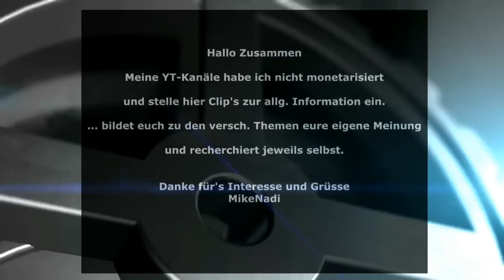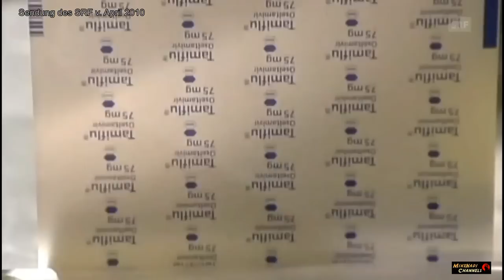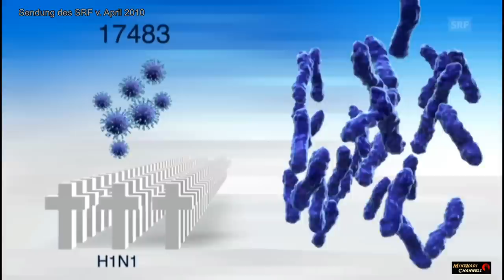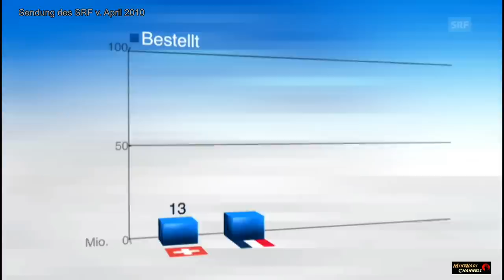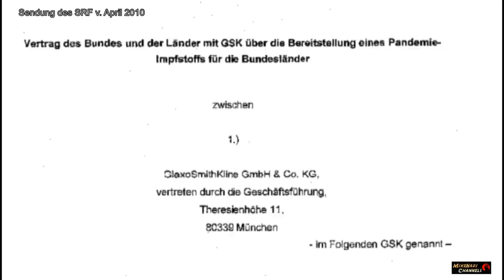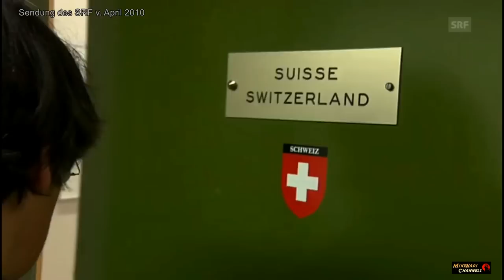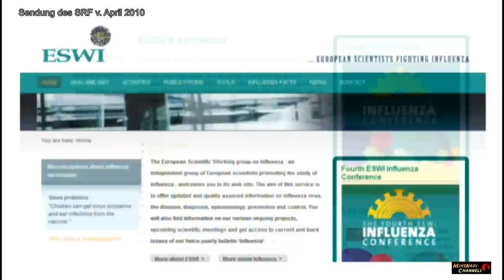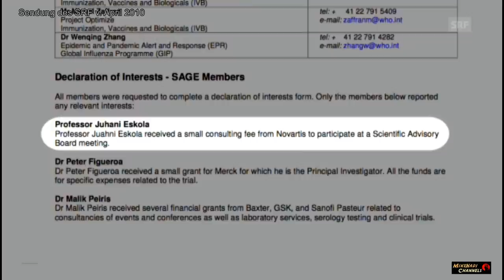" Pandemie ? " ...erinnern sie sich noch an die Schweinegrippe? (ungekürzt) 2010 Rundschau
April 2010
Das Geschäft mit der Schweinegrippe
Im letzten Juni erklärte die Weltgesundheitsorganisation WHO die Schweinegrippe zur Pandemie und trat damit hektische Aktivitäten los: Allein die Schweiz bestellte 13 Millionen Impfdosen. Die Pharmaindustrie verbuchte gewaltige Gewinne mit einer Katastrophe, die niemals stattfand!
Steckt die WHO mit der Industrie unter einer Decke?
Fast unbemerkt von der Oeffentlichkeit ging der Europarat dieser Frage nach ...mit aufrüttelnden Ergebnissen!

Quelle:  SRF  Rundschau

s. auch " Profiteure der Angst " Arte Doku , Film Dokumentation 2009 Pandemie , Dr. Wolfgang Wodarg , Pharma , Big Pharma , Deutsch